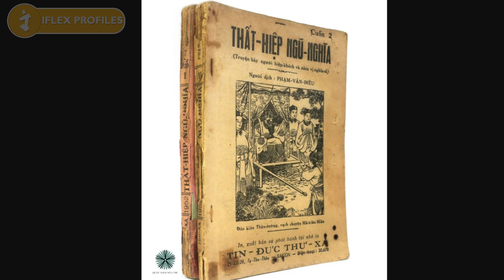iFlex Profiles - Cuộc Đời Bộ Tứ Cận Vệ Bao Thanh Thiên 1993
Đấy có thể là số phận cuộc sống của các nhân vật trong truyện sau khi Bao Thanh Thiên qua đời, vậy còn cuộc sống của các diễn viên đảm nhận thể hiện 4 nhân vật này trong Bao Thanh Thiên năm 1993. Sau thành công của bộ phim cũng như sau 30 năm thì bây giờ cuộc sống của họ ra sao?

Hãy cùng iflex profile tìm hiểu về cuộc sống của tứ đại danh bổ phủ Khai Phong này nhé.

Lưu ý: iFlex không sở hữu tất cả tư liệu được sử dụng trong video này.

We do NOT own all the materials as well as footages used in this video. Thank you very much !